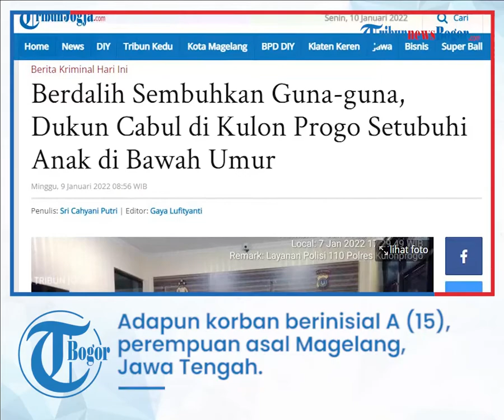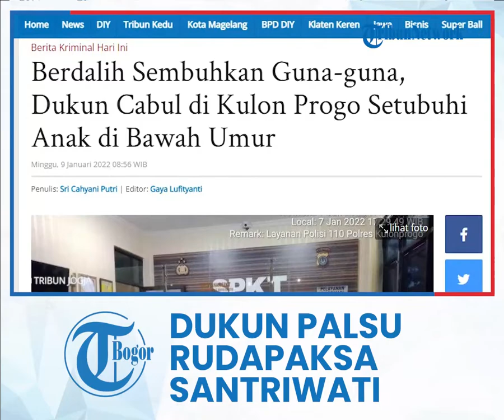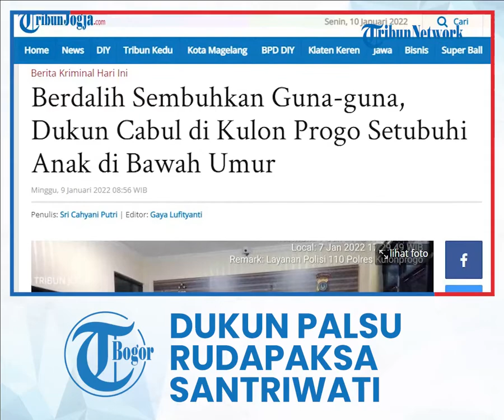Modus Ritual Mandi untuk Sembuhkan Guna guna, Dukun Cabul Rudapaksa Santriwati di Kulon Progo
Laporan Reporter Tribun Jogja, Sri Cahyani Putri Purwaningsih

TRIBUN-VIDEO.COM - Seorang pria berinisial B di Kabupaten Kulon Progo yang mengaku sebagai dukun dilaporkan ke kepolisian resor (polres) setempat lantaran telah mencabuli anak di bawah umur.

Adapun korban berinisial A (15), perempuan asal Magelang, Jawa Tengah.

Kasi Humas Polres Kulon Progo, Iptu I Nengah Jeffry menjelaskan kasus tersebut bermula ketika ibu korban, K berniat untuk mengobati anaknya yang sedang sakit.

Dia dikenalkan oleh temannya kepada pelaku yang mengaku sebagai dukun dan bisa mengobati berbagai macam penyakit.

Selanjutnya, korban menjalani pengobatan di rumah pelaku yang berlokasi di Sentolo, Kulon Progo.

Saat di rumah pelaku, korban diobati dengan cara dimandikan hingga melakukan hubungan layaknya suami istri.

Dikatakan Jeffry, kejadian tersebut sudah dilakukan sebanyak tiga kali pada Agustus 2021 lalu.

Aksi keji itu berlanjut di September 2021.

Korban yang sedang disekolahkan di sebuah pondok pesantren (ponpes) di Sentolo, Kabupaten Kulon Progo dijemput oleh pelaku dan diajak ke rumahnya.

Di rumah pelaku, korban disuruh untuk minum satu buah pil berwarna kuning hingga tidak sadarkan diri.

Keesokan harinya, setelah korban terbangun oleh pelaku diminta untuk mandi dan diantar kembali ke ponpes.

Di tengah perjalanan menuju ponpes, pelaku mengancam korban agar tidak menceritakan kejadian tersebut kepada siapapun.

Namun korban akhirnya menceritakan kepada seorang ibu rumah tangga (IRT) di Sentolo dan disampaikan kepada orangtua korban.

"Setelah itu pada Jumat (7/1/2022) S yang merupakan ayah korban melaporkan kejadian itu ke Polres Kulon Progo untuk penyelidikan lebih lanjut," ucapnya. ( Tribunjogja.com )

Artikel ini telah tayang di TribunJogja.com dengan judul Berdalih Sembuhkan Guna-guna, Dukun Cabul di Kulon Progo Setubuhi Anak di Bawah Umur,
Penulis: Sri Cahyani Putri | Editor: Gaya Lufityanti